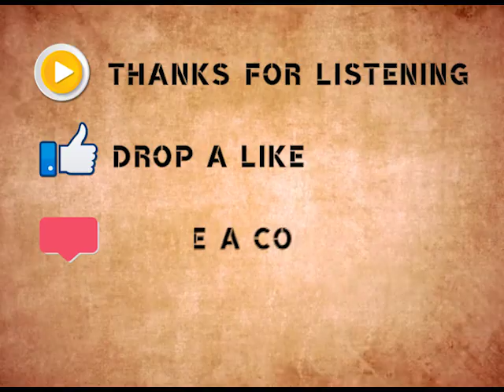1989 - Dr. S.Z Qasim speech on ocean - the future hope of mankind | Part 2 | Sardar Patel Memorial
In the series of Sardar Patel Memorial Lectures presenting speech of Dr. S.Z Qasim on  ocean - the future hope of mankind. This speech was given in the year of 1989.